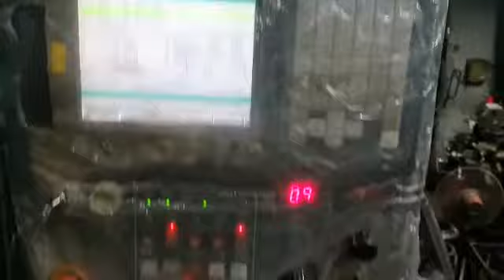N95 Roller Die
N95 Roller Die Manufacturer In delhi (India).
3R Enviro Inc Is N95 Roller Die Maker in India.